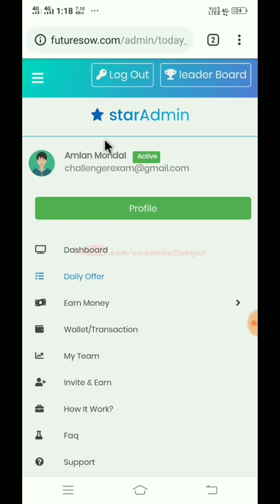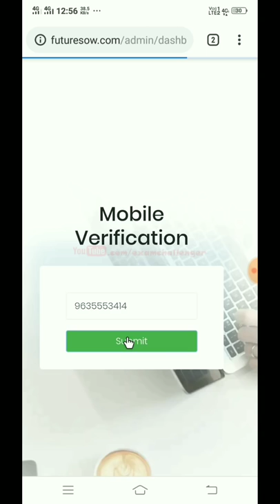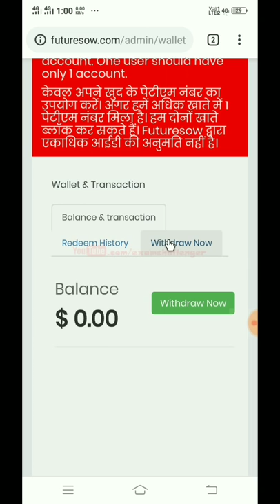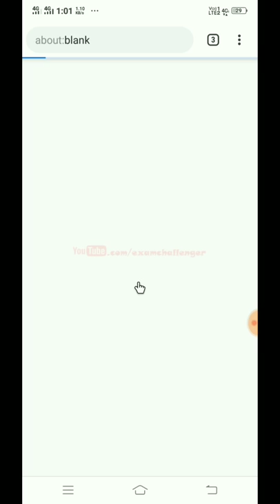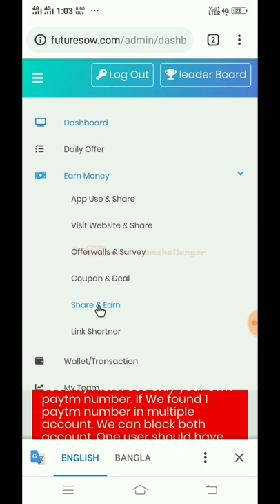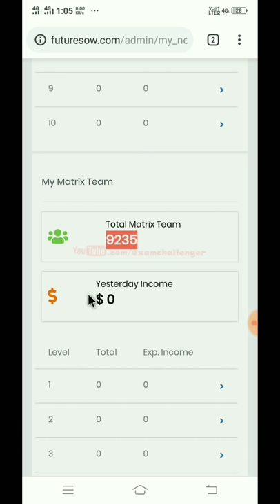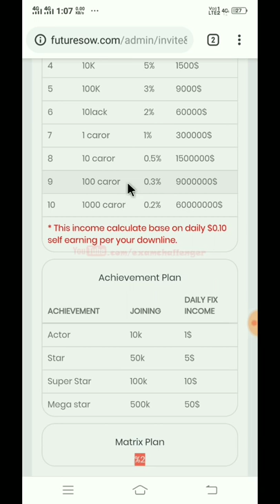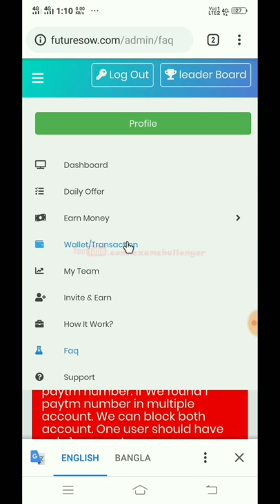রোজ শুধু সেল্ফ ইনকামই ২১০/- | অটোমেটিক রেফার পাবেন প্রচুর | FutureSow 100% Genuine